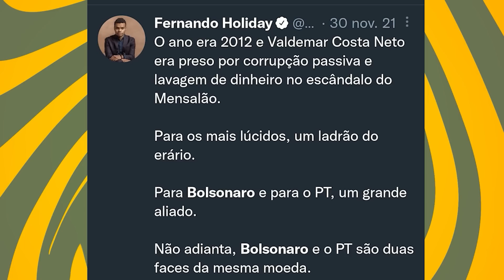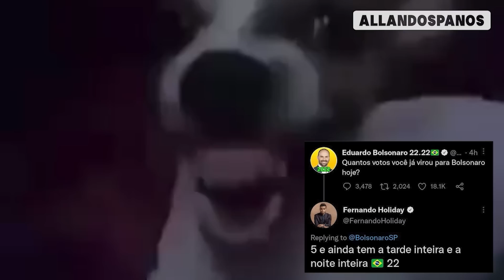FERNANDO HOLIDAY VOLTOU PRO MITO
SEJA Ⓜ MEMBRO™ DO CANAL!